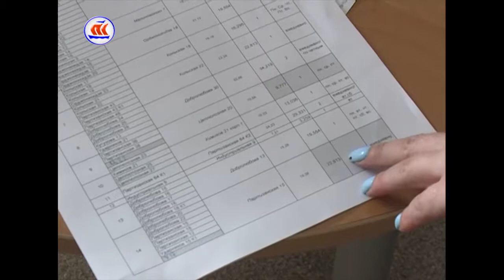23 07 2017 Что с мусором в Архангельске